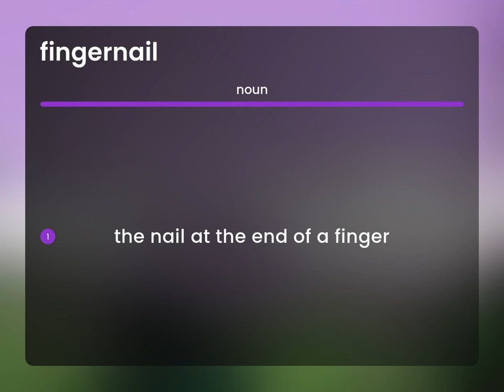Fingernail • what is FINGERNAIL definition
What is FINGERNAIL?

Susan Miller (2023, February 28.) Fingernail in the dictionary